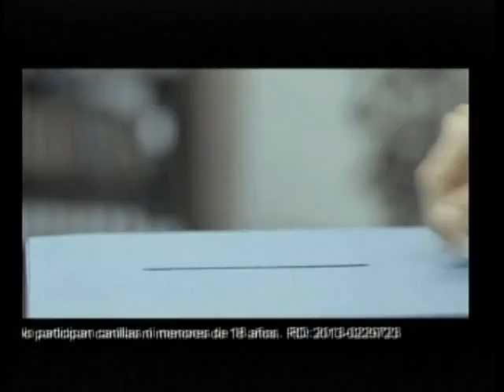Dr. TV Perú (29-05-2013) - B1 - Tema del día: 5 pasos para superar la infidelidad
La infidelidad es más común de lo que suponemos o queremos aceptar, y trae terribles consecuencias como la pérdida de autoestima. Hoy junto a nuestro amigo psicólogo y actor Javier Echevarria, aprenderemos 5 pasos para afrontarla.